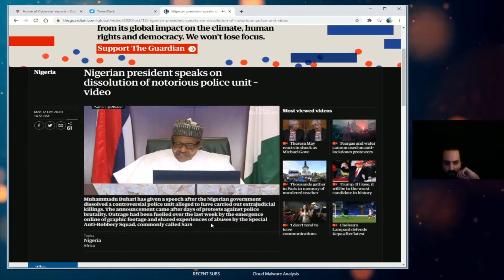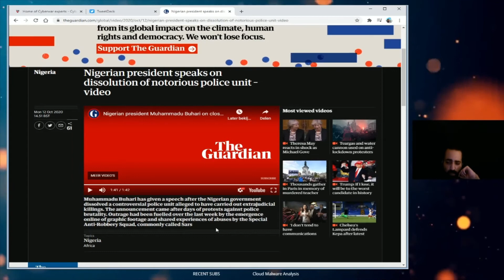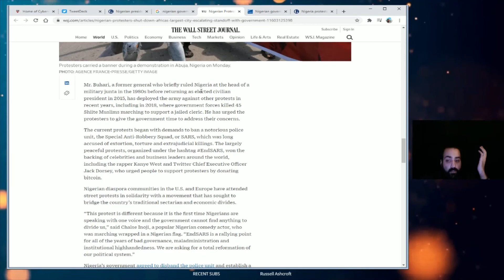Muhammadu Buhari on the Nigerian Special Anti-Robbery Squad (SARS) police force